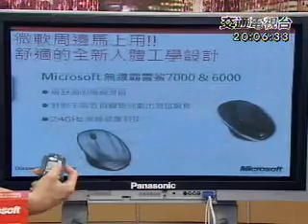20080519 民視交通電視台-時尚新歡.com-微軟電腦週邊酷品-1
本集節目邀請到台灣微軟產品行銷經理-吳建宏,介紹多款微軟的電腦週邊酷品,如果你是電腦或筆電的Heavy User,千萬不能錯過!